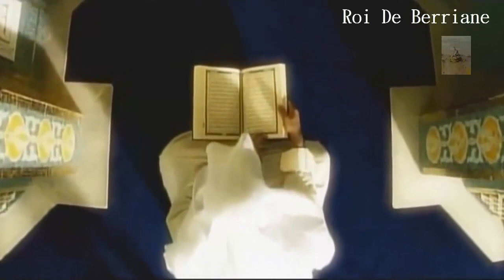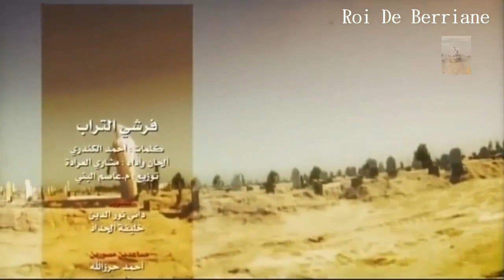مشاري العرادة - فرشي التراب يضمني وهو غطائي